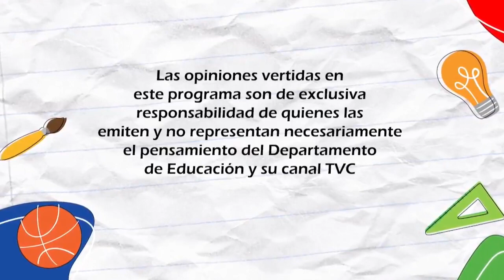ESCUELA ACTIVA RADIO Y TV 28 DICIEMBRE 2022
Entrevista Emily  Ordenes Muñoz
Encargada Departamento de Cultura